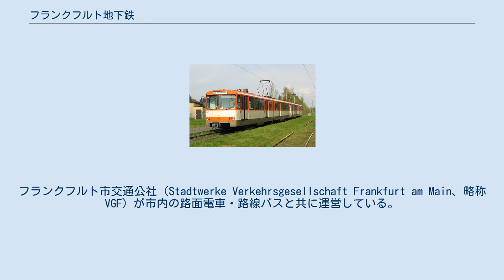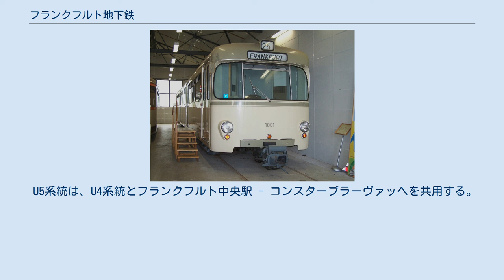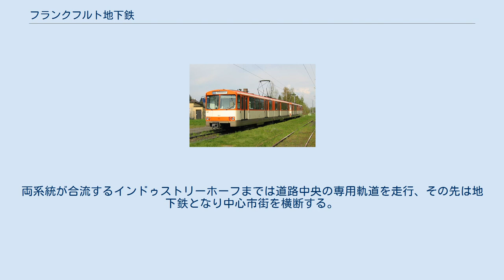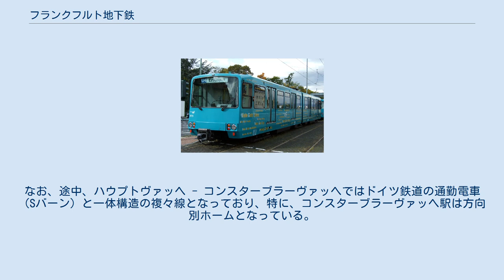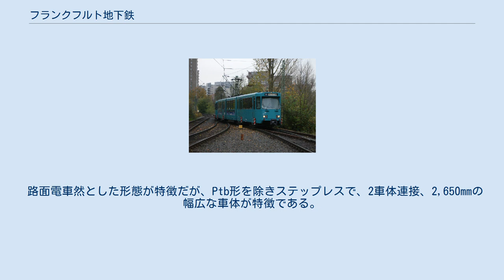フランクフルト地下鉄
フランクフルト・アム・マインの交通
フランクフルト地下鉄 (U-Bahn Frankfurt) は、ドイツの都市であるフランクフルト・アム・マインの地下鉄である。
フランクフルト市交通公社（Stadtwerke Verkehrsgesellschaft Frankfurt am Main、略称VGF）が市内の路面電車・路線バスと共に運営している。
 3路線9系統（A - C線、U1 - U9系統）を有し、全長は65キロ。
軌間は1435mm、使用電力は直流600Vで架線集電式である。
 その正式名称と、過去に地下のみを走行する路線も存在したことから「地下鉄」に一応分類される。
しかし日本などの多くの地下鉄、あるいはドイツでもミュンヘン地下鉄やベルリン地下鉄などとは異なり、路面電車を高規格化する形で構築された。
 この方式は、後に西ドイツ各地に広まり、シュタットバーン (Stadtbahn) と呼ばれるようになる。
現在、地下を走るのは都心部のみで、郊外では路面電車、または通常の高速鉄道となり、全区間で地下を走行する系統はない。
 駅数は86で、このうち27駅が地下駅で59駅が地上駅。
地上駅の中には併用軌道上の停留所も含まれる。
 第二次世界大戦後の復興が進む中で、従来の路面電車網での輸送に限界が見えだした。
そのため、新たな交通網整備の計画が建てられた。
これに基き、1963年に着工され、1968年10月4日、現在のU1系統の一部、ハウプトヴァッヘ - 北西センターが開業した。
従来の路面電車およびそれに乗り入れる郊外電車の都心部路線を地下線に切り替えたものである。
その後も建設、延伸が進められている。
 フランクフルト南駅を起点に、市街中心地を地下線で北上、ドルンブッシュから道路中央の専用軌道を走行する。
 ヘッデルンハイムから高速鉄道となり同時にU2系統を分岐、次のツァイルヴェークでU3系統を分岐する。
U1系統は終点のギンハイムまでフランクフルト市内だが、U2、U3系統は田園地帯を走行し、他の自治体に入る。
U2系の統点バート・ホンブルク/ゴンツェンハイムはゴンツェンハイム、U3系統の終点ホーエマルクはオーバーウルゼルである。
 なおU3系統はドイツ鉄道と接続するオーバーウルゼル駅から再び道路中央の専用軌道となり、末端区間には単線部分も存在する。
 なお、2010年にU3系統のニーダーウルゼルとU2系統のカールバッハを結ぶ新線（地上線）が開業した。
これに伴い、新たにU3系統から分岐する形でU8系統が、またU1系統のギンハイムからこの新線を経由してU2系統のニーダーエシュバッハを結ぶU9系統が新設された。
 車庫はヘッデルンハイム (Heddernheim) に工場併設の大規模なものがあるほか、ボマースハイム (Bommersheim) に小規模なものがある。
 U4系統は市街西部のボッケンハイマー・ヴァルテを起点に、フランクフルト中央駅前、コンスターブラーヴァッヘを経由し、市内東部のゼックバッハーラント通りに至る。
その先で地上に出てシェフレ通りでU7系統に合流、エンクハイムに至る。
長らく、1980年に開業したゼックバッハーラント通り止まりで全線地下を走る唯一の系統だったが、2008年に延長された。
 U5系統は、U4系統とフランクフルト中央駅 - コンスターブラーヴァッヘを共用する。
コンスターブラーヴァッヘで分岐後は、路面電車となり市内北東部のプロインゲスハイムに至る。
 なお、ボッケンハイマー・ヴァルテ - フランクフルト中央駅は正式にはD線であり、現在は暫定的にU4系統が乗り入れている状態である。
 将来は、ボッケンハイマー・ヴァルテから北へ伸ばし、ギンハイムでU1系統と接続する予定である。
 車庫はU4系統のゼックバッハーラント通り附近に東車庫がある。
またU5系統のエッケンハイマーラント通り附近にも車庫が存在し、こちらはU1からU3系統への連絡線を有する。
 U6・U7系統は市の西側、それぞれヘール通りとハウゼンを起点とする。
両系統が合流するインドゥストリーホーフまでは道路中央の専用軌道を走行、その先は地下鉄となり中心市街を横断する。
市街東部の動物園で再度分岐しU6線は、次のフランクフルト東駅で終点となる。
一方U7系統はヨハンナ・テッシュ広場から再び地上の専用軌道もしくはセンターリザベーションとなり、市内東部のエンクハイムを終点とする。
なお、途中、ハウプトヴァッヘ - コンス...